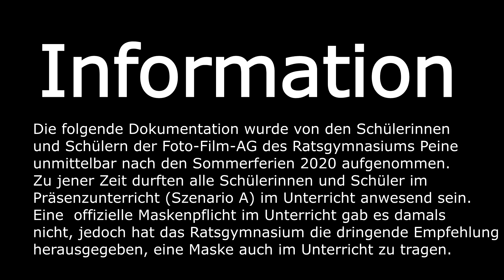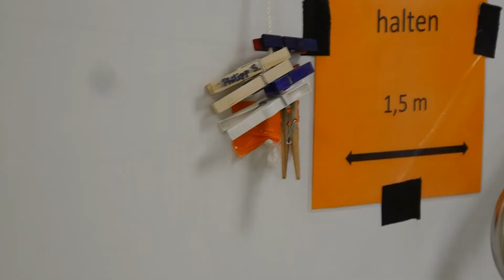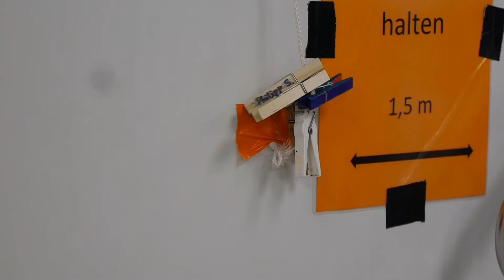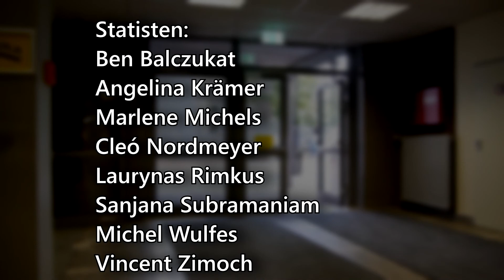22 Schule in Coronazeiten - Ratsgymnasium Peine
Dieses Video ist ein Wettbewerbsbeitrag im Rahmen des Schüler*innen-Kurzfilmwettbewerbs „Bäng. Plötzlich alles anders“ für Inklusion, gegen Ausgrenzung der 7.-10. Jahrgangsstufen in Niedersachsen. Der Schüler*innen-Film mit den meisten „Klicks“ und „Likes“ gewinnt den Publikumspreis und wird automatisch bei der großen Film-Gala mit Preisverleihung gezeigt.

Kommentare: Für viele ist es der erste Film, den sie selbst gedreht haben oder in dem sie mitgespielt haben. Also: Alle freuen sich über Kritik, positive natürlich am meisten. Aber auch negative Kritik kann, wenn sie konstruktiv ist, weiterbringen.
Abfällige Bemerkungen oder gar Beleidigungen gehören allerdings nicht in einen Kommentar und werden von uns gelöscht. Danke.

Der inklusive Schüler*innen-Kurzfilmwettbewerb mit Workshops findet jährlich statt. Mitmachen können alle Schüler*innen aus den 7. bis 10. Jahrgangsstufen aller Schulformen in Niedersachsen. Nach den Sommerferien 2021 startet unser nächster Wettbewerb "FutureFilmLabs" wieder mit kostenlosen Filmworkshops. Alle Informationen über den inklusiven Wettbewerb und die Workshops